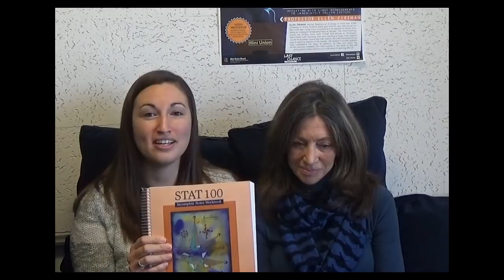Spring 2018 Stat 100 Online Introduction